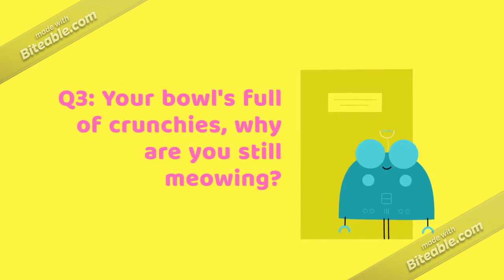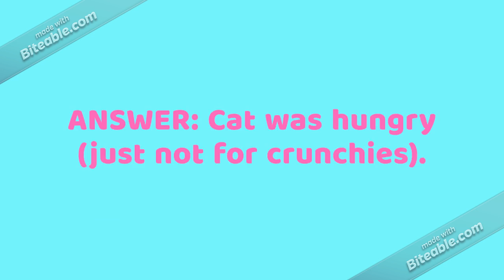National Pet Day (copy)